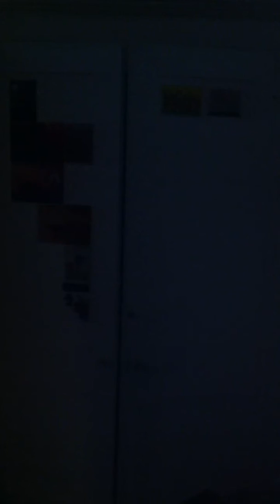Paranormal scenarios part 2 c